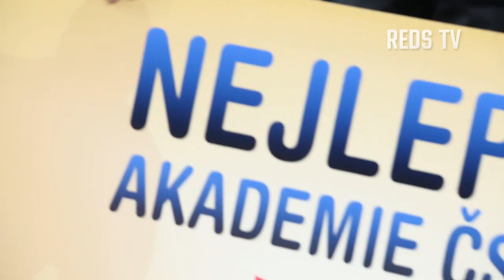Sparta opět nejlepší Akademií ČSLH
Podruhé během tří let byla Sparta vyhlášena nejlepší Akademií ČSLH. Z rukou vedoucího tohoto projektu Miroslava Přerosta převzali ocenění při prvním domácím utkání Tipsport extraligy šéftrenér mládeže Pavel Geffert a patron sezony Jan "Gusta" Havel.